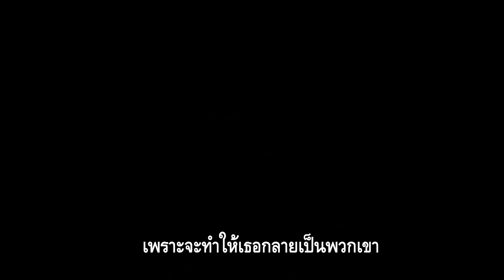เร็ว...แรงทะลุนรก 6 Fast&Furious 6 : A Look inside Thai sub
บทสัมภาษณ์พิเศษพร้อมการทำงานของภาพยนตร์สปีดแอคชั่นสุดมันส์ที่คนทั้งโลกรอคอย
การกลับมาของแก๊งซิ่งขั้นเทพ กับภารกิจซิ่งครั้งใหม่ ที่ครั้งนี้พวกเขากลายเป็นผู้ล่า ล่าทีมแก๊งซิ่งปล้น
ข้ามชาติที่ทางการต้องการตัว จะเกิดอะไรขึ้นเมื่อ 2 แก๊งซิ่งขั้นเทพต้องมาเผชิญหน้ากัน ความมันส์แบบไร้ลิมิตจึงอุบัติ กับ Fast and Furious 6 เร็ว..แรงทะลุนรก 6 เข้าฉาย 23 พฤษภาคมนี้